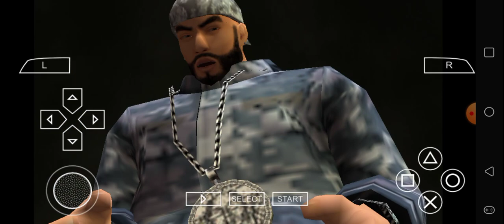Def Jam FFNY The Takeover - My Request Part 3834 (Julius Pfister gets Busted)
Julius Pfister battles at The Heights.